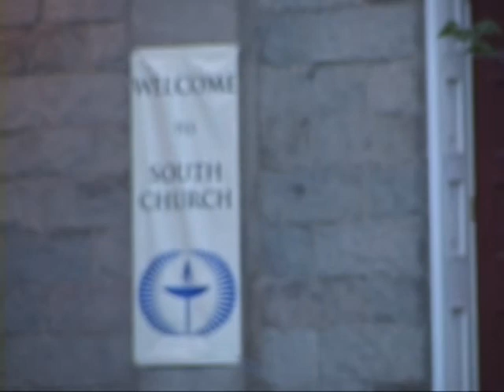Con Tutti Sings "Ride that Glory Train"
100 member chorus "Con Tutti" performed May1st 2010 at South Church in Portsmouth NH. Concert theme was Gospel and spirituals. Enjoy the title piece for this Glory Train concert. Liz Comeau soloist. Con Tutti performs twice a year and accepts all singers who would like to participate.